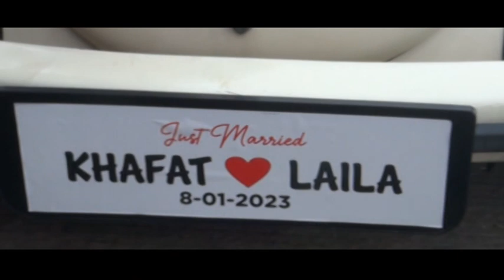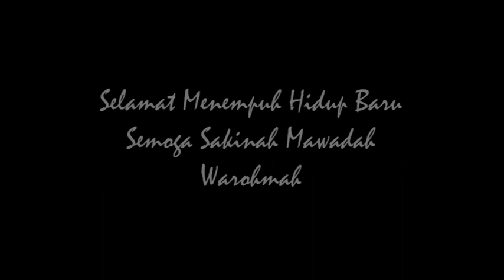Pernikahan Khafat & laila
Karangawen Demak